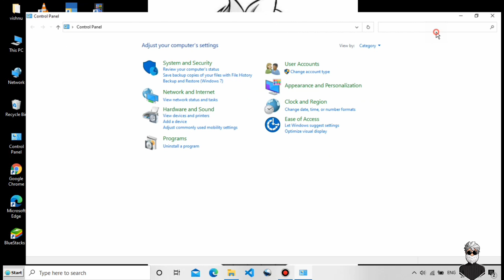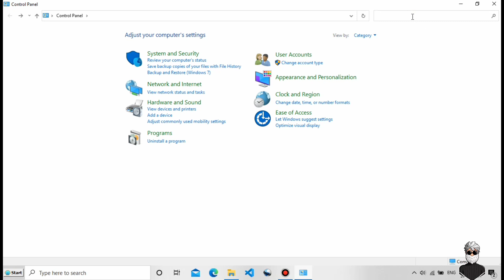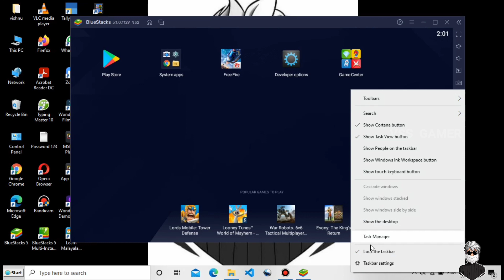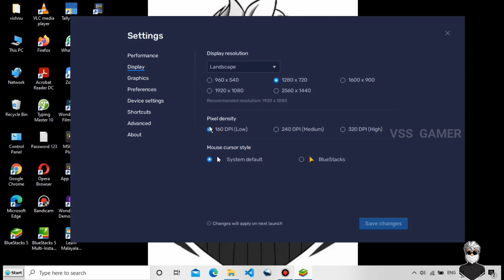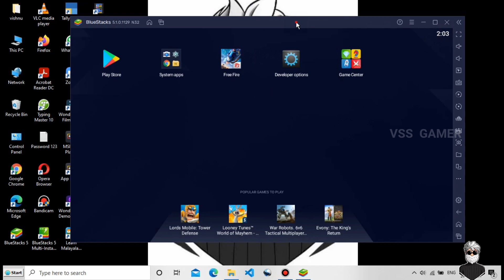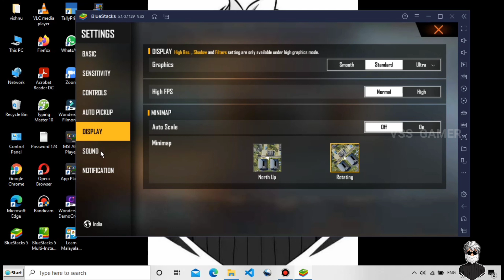Bluestacks lag fix for fps drop, mouse lag, black screen ,autoback ,easy trick 100% works , 2024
lenovo
4 GB Ram
Windows 10